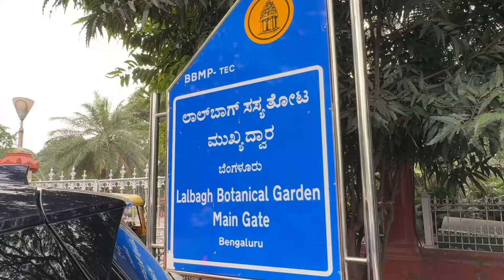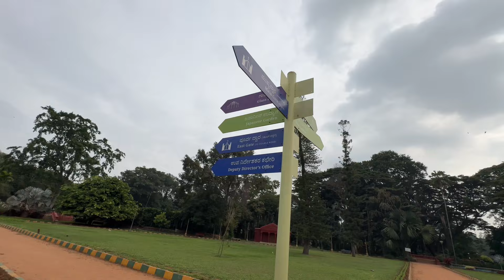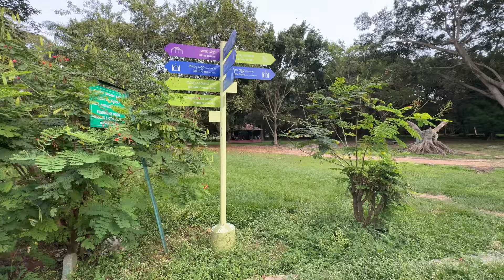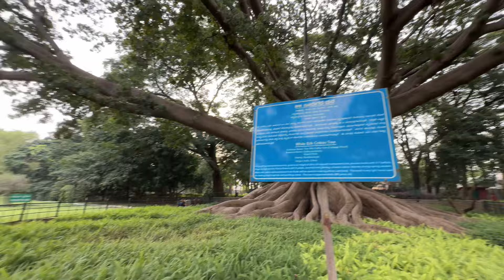Lalbagh Botanical Garden Bengaluru♥️bengaluru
Lalbhag Botanical Garden Complete view✨